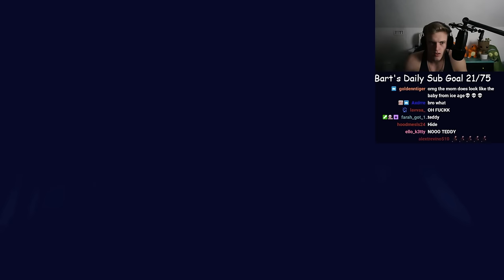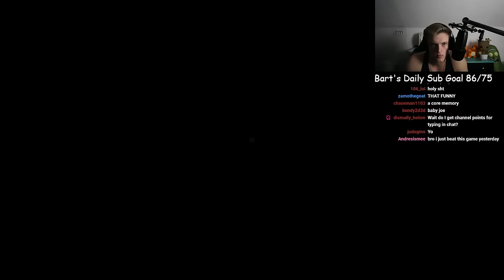I Couldn’t Sleep After This Game…